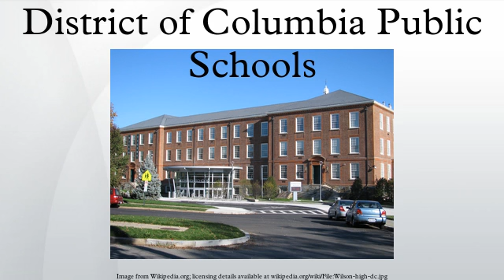District of Columbia Public Schools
District of Columbia Public Schools is the local, traditional public school system of Washington, D.C. in the United States. DCPS should not be confused with the independently governed DC Public Charter Schools, which also operates in Washington, D.C.